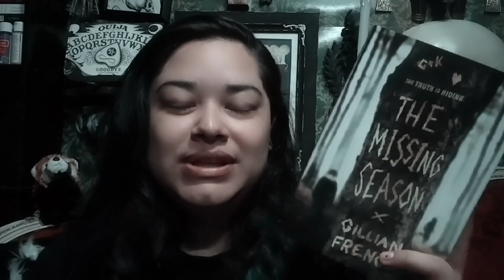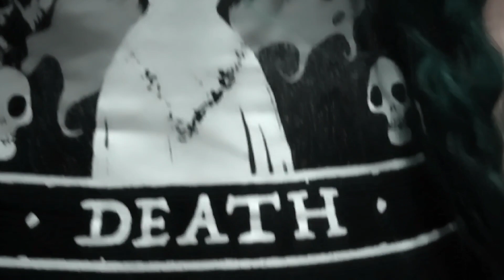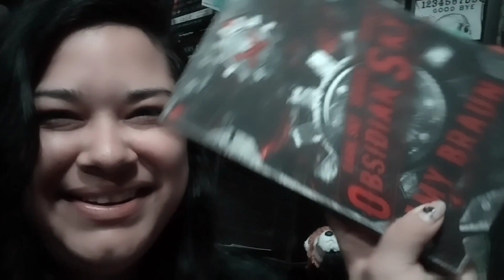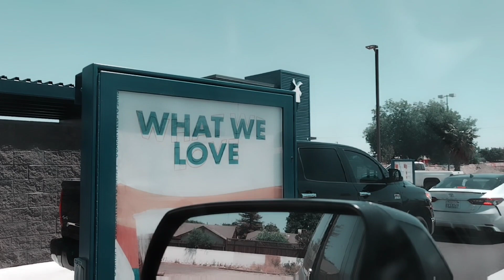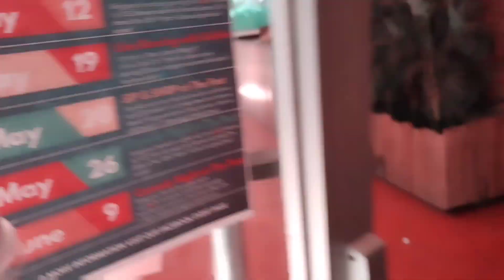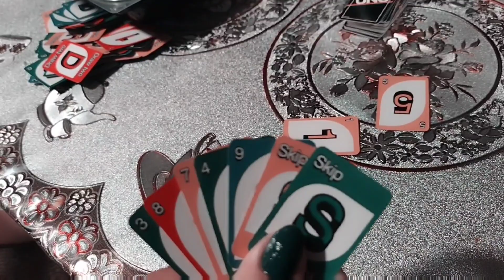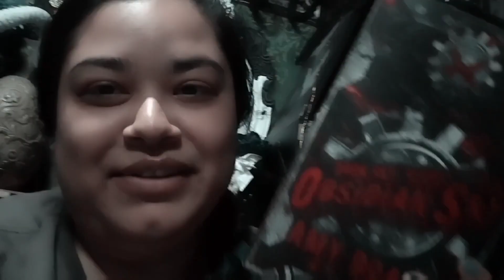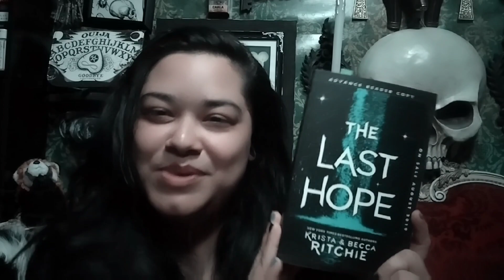COFFEE + CHALLENGE FINALE!| THE BOOKISH CRYPT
OMG! I can't believe I'm here uploading this right now! I honestly didn't think I would reach the end of this challenge this soon but I can't wait to continue my journey with reading!

Intro:
Intro/Outro: